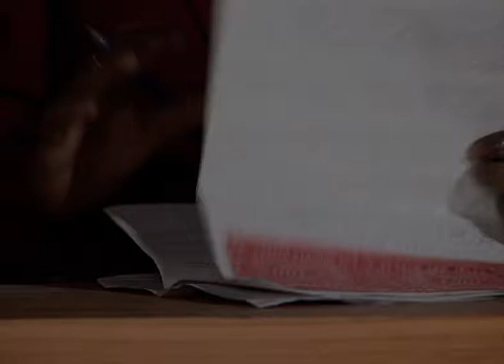Mujhe Chaand Chahiye - Full Ep - 62 - Kishore, Varsha, Divya, Mohan, Jhalli - Zee TV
Show Name : Mujhe Chaand Chahiye
Producer/Star Cast : Rakesh Paul,Tejaswini Kolhapure,Manav Kaul
Episode No : 62

The story revolves around the life of a girl named Varsha and her journey towards the big world. Despite being raised in a small town (Shajahanpur), Varsha's confidence in achieving her aim is very high. She wants to be a professional stage actor and, being ahead of her time, her thoughts are too evolved to be appreciated by her family. She wants to accomplish her goal. Urged by her teacher one day, she goes to Lucknow, learns stage acting and gets admitted into the National School of Drama, which becomes the launchpad for her career. Not only does she become successful, she becomes a superstar. But in her attempts to become the queen of glamour, she realises how shallow the glamor world is. At this point, she starts to realise that her family values, though old, were fulfilling. Now she is afraid to go back home, because she believes that her family might not accept her. The question remains: Will she be able to leave the world of glamour?